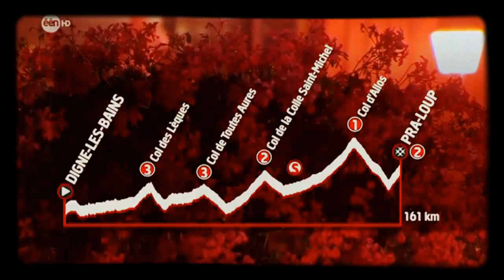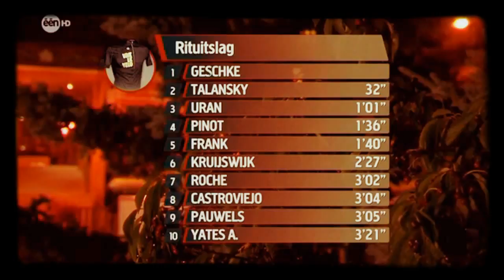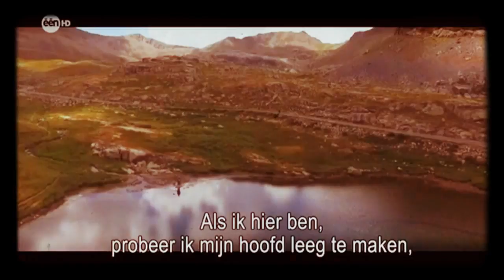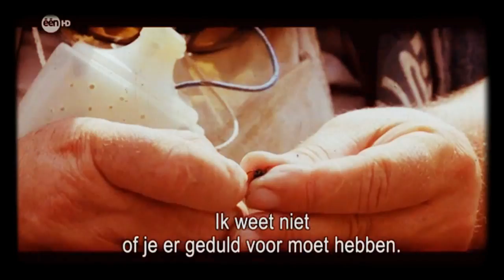Vive le Vélo 22 07 2015 Wout Van Aert & Tom Waes